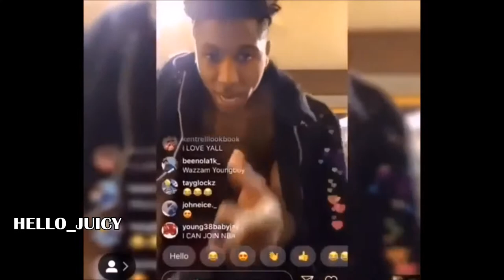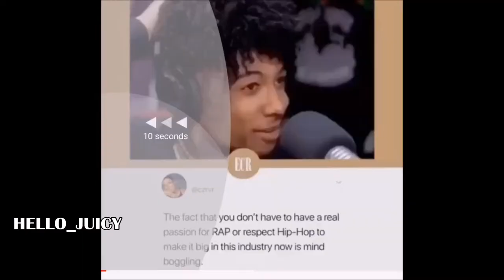CHIT CHAT GRWM DRAGGING YOUR FAVES! THEY'RE RUINING HIP HOP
Thank you for tuning in and supporting my content and channel!

In this video I express my disdain for artists within the hip hop culture. Some of you might agree with my sentiments and others won't. That's perfectly fine, just remain respectful.

Be sure to follow my business @SophieLuxe_ on instagram!

SHOP WITH ME for ALL your Hair and Wig Needs on

where we offer great luxuries and services at an affordable price.

**All products were bought with my own money unless stated otherwise!

*if you've read this far type "BIG UP YAHSELF" in the comment section so I know its real!